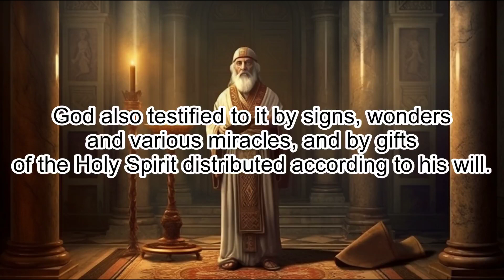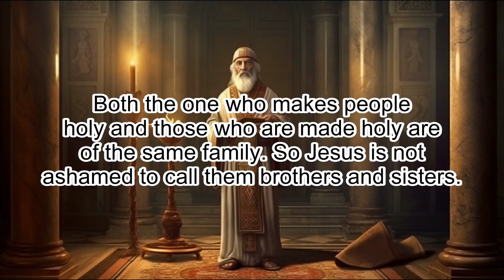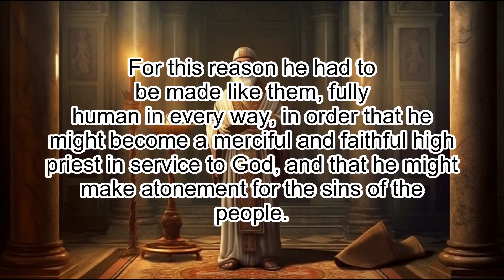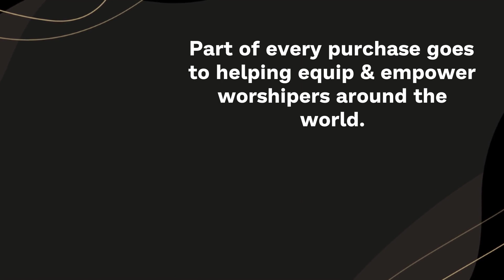Hebrews 2: Jesus' Humanity and His Role as High Priest - Clear & Engaging Audio Bible Reading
Experience the powerful themes of Hebrews 2 with this clear and engaging audio recording. Follow the author's discussion about the humanity of Jesus and how that qualified Him to serve as our High Priest. Discover the importance of redemption, understanding the consequences of sin, and the power of Jesus' sacrifice on the cross. Perfect for study, reflection, or meditation, immerse yourself in this profound chapter and let the Scriptures come alive.

HEBREWS 2

1 We must pay the most careful attention, therefore, to what we have heard, so
that we do not drift away.

2 For since the message spoken through angels was
binding, and every violation and disobedience received its just punishment,

3
how shall we escape if we ignore so great a salvation? This salvation, which
was first announced by the Lord, was confirmed to us by those who heard him.

4
God also testified to it by signs, wonders and various miracles, and by gifts
of the Holy Spirit distributed according to his will.

5 It is not to angels that he has subjected the world to come, about which we
are speaking.

6 But there is a place where someone has testified:
“What is mankind that you are mindful of them,
a son of man that you care for him?

7 You made them a little lower than the angels;
you crowned them with glory and honor

8  and put everything under their feet.”
In putting everything under them, God left nothing that is not subject to
them. Yet at present we do not see everything subject to them.

9 But we do see
Jesus, who was made lower than the angels for a little while, now crowned with
glory and honor because he suffered death, so that by the grace of God he
might taste death for everyone.

10 In bringing many sons and daughters to glory, it was fitting that God, for
whom and through whom everything exists, should make the pioneer of their
salvation perfect through what he suffered.

11 Both the one who makes people
holy and those who are made holy are of the same family. So Jesus is not
ashamed to call them brothers and sisters.

12 He says,
“I will declare your name to my brothers and sisters;
in the assembly I will sing your praises.”

13 And again,
“I will put my trust in him.”
And again he says,
“Here am I, and the children God has given me.”

14 Since the children have flesh and blood, he too shared in their humanity so
that by his death he might break the power of him who holds the power of
death—that is, the devil—

15 and free those who all their lives were held in
slavery by their fear of death.

16 For surely it is not angels he helps, but
Abraham’s descendants.

17 For this reason he had to be made like them, fully
human in every way, in order that he might become a merciful and faithful high
priest in service to God, and that he might make atonement for the sins of the
people.

18 Because he himself suffered when he was tempted, he is able to help
those who are being tempted.